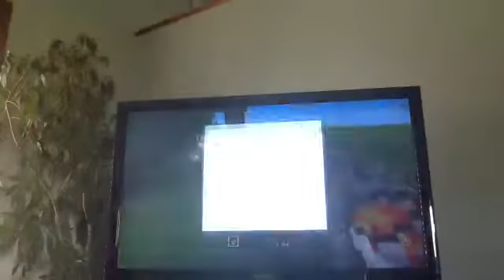Hunger games with freinds